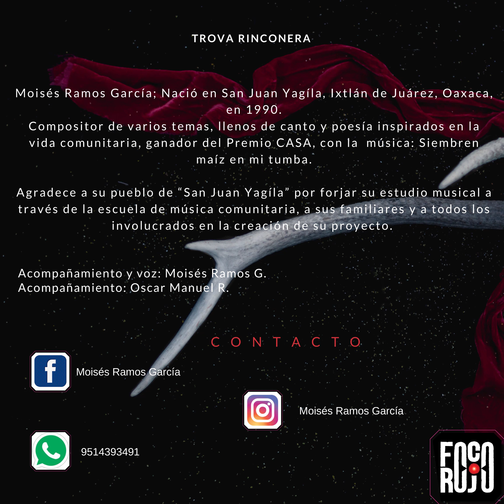Música Zapoteca -La bruja (ACUSTICA)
"La Bruja" es una son Jarocho inusual de Sotavento- Catemaco en Veracruz. Es altamente melódico y rompe el ritmo del Son en tiempo 2/4 o ¾, esta canción, Moy Ramos la interpreta en el zapoteco del rincón de la Sierra Juárez.